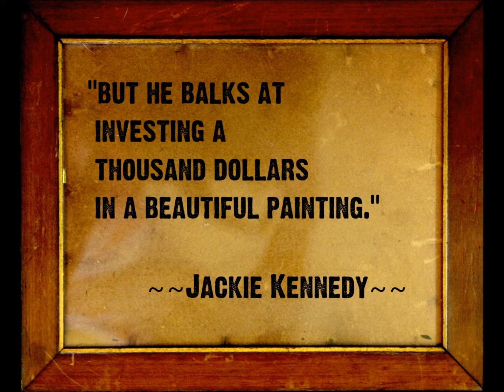Jackie Kennedy on buying art......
Jackie Kennedy talking about buying art.